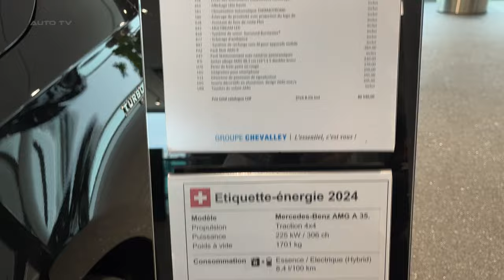All NEW Mercedes AMG A Class Sedan 2024 - FIRST LOOK (A35)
2024 Mercedes-Benz A-Class Sedan First Drive Review: Digital Delight

The compact luxury sedan segment is more competitive than ever, but the refreshed 2024 Mercedes-Benz A-Class is pulling out all the stops to stay ahead of the curve. While the updates for this year are mild, Mercedes prioritized further enhancing the A-Class' cutting-edge tech features and impeccably crafted interior over any drastic exterior revisions.

Blink And You'll Miss It
From the outside, the 2024 A-Class sedan receives a few subtle nips and tucks to its front and rear fascias. The grille gets a new diamond stud pattern, while the headlights and taillights have been redesigned with fancier LED signatures. But unless you're a Mercedes-Benz fan, you'll be hard-pressed to distinguish the 2024 model from last year's car on the street.

Digital Decadence
Where the A-Class truly shines is inside the cabin. Mercedes' MBUX infotainment system takes center stage, with two standard 10.25-inch screens (optionally 10.25-inch digital instrument cluster and 10.25-inch touchscreen) that create a massive waterfall display on the dashboard. The graphics are crisp, and the user experience is responsive and intuitive with the "Hey Mercedes" voice prompts and touchpad controls.

The rest of the interior is equally impressive, with an elegant design and premium materials you'd expect from the Three-Pointed Star. However, rear seat space remains rather cramped for the class. At least the 8.6 cubic feet of trunk space is generous.

Everyday Competence
On the road, the 2024 A-Class leans toward comfort over outright sportiness. The suspension soaks up bumps nicely, and there's minimal wind and road noise at highway speeds. But models like the BMW 2 Series Gran Coupe and Cadillac CT4 are more engaging to drive.

Most A-Class sedans will use a 2.0-liter turbocharged four-cylinder engine producing 188 horsepower and 221 lb-ft of torque, sent to the front wheels through a seven-speed dual-clutch transmission. This setup provides enough pep for daily commutes, but it's not particularly exciting. For some zest, look toward the Mercedes-AMG A 35 with 302 hp.

The A 250 e plug-in hybrid returns for 2024 as well, pairing the 1.3-liter turbo engine with an electric motor for a combined 218 hp. Mercedes estimates up to 48 miles of electric range, though real-world figures are likely lower.

Worth The Premium?
When it goes on sale late this year, the 2024 Mercedes A-Class will carry a starting price of around $35,000 for the A 220 sedan. That's a hefty sum for a compact car, even in the luxury space. But for shoppers who appreciate the latest in-car tech and an impeccably crafted cabin, the little Mercedes makes a compelling case for itself, even if it lacks the driving verve of some competitors.

For Mercedes loyalists or those prioritizing digital amenities, the updated A-Class continues to hit the mark. But if you're looking for thrills behind the wheel, other sport sedans in this segment will likely leave you more satisfied.